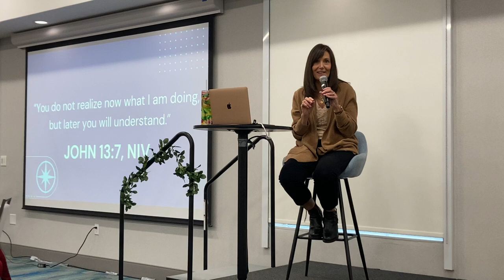Bentonville, AR 2/2 IMG 3850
"Recalculating... " Ladies Retreat, January 2024